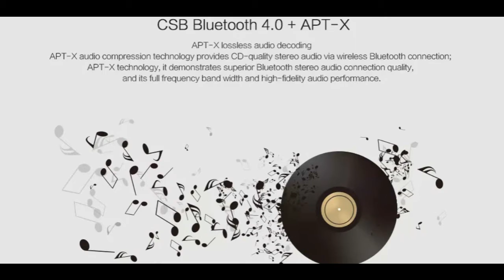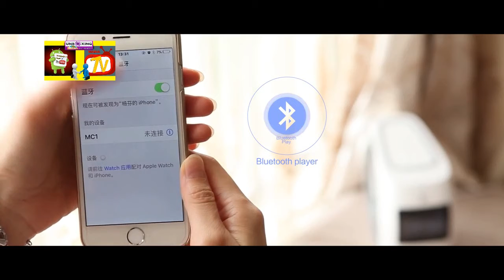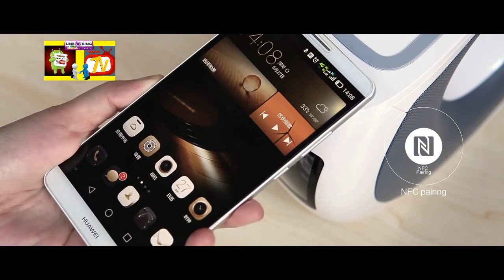NILLKIN MC1 Alto Falante Bluetooth - HiFi Estéreo Suporta NFC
Principais características:
- Com uma tela LCD, mais fácil para você operar, ele fornece a função de despertador.
- Suporta o carregamento rápido do dispositivo habilitado para Qi,
  nenhum cabo requerido, basta colocar seu telefone no alto-falante.
- Adota a tecnologia Bluetooth 4.0, conecte-se instantaneamente aos seus dispositivos de até 10m de distância.
- Tecnologia NFC incorporada, os dispositivos habilitados para NFC realizam um emparelhamento de uma tecla.
- O design do botão de toque faz você mudar rapidamente.
- Com microfone,você não vai perder a sua ligação.
- Dois drivers de alto desempenho, fornece um som HiFi e graves fortes sem distorção mesmo no volume máximo.
- Suporta saída de mídia AUX
- Adota a tecnologia Qualcomm quick charge 2.0, que torna o carregamento mais rápido.
- Com proteção de segurança, para protejer eficazmente seus dispositivos.